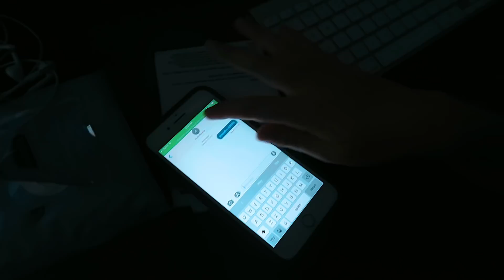Reservoir Lake Inflatable BULL RIDING / Last One Standing On The Float